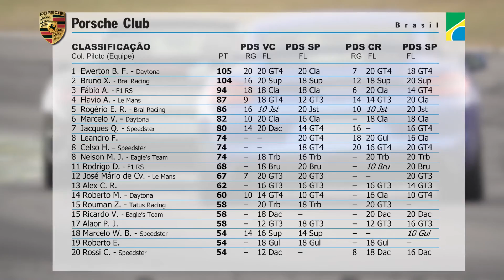Porsche Club Interlagos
O 48º Porsche Driving School em Interlagos marcou o início da segunda metade da temporada 2016 do Porsche Club Brasil.